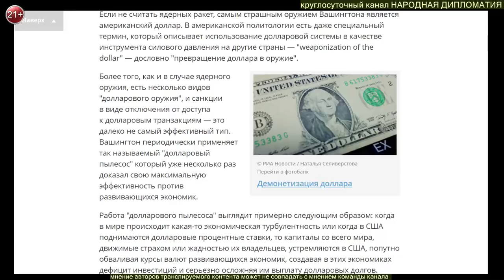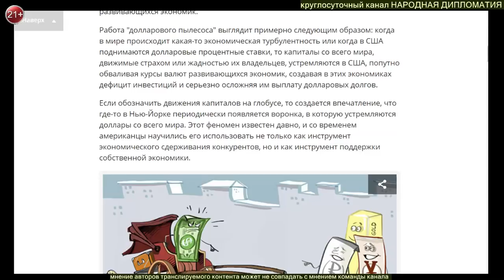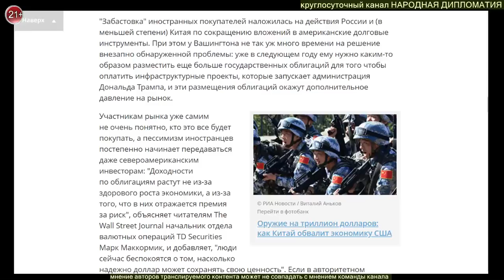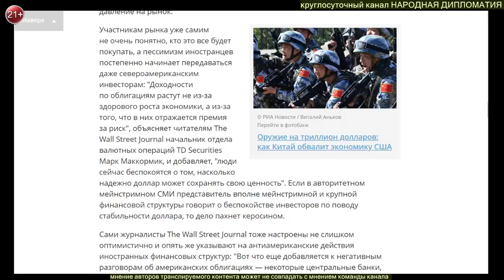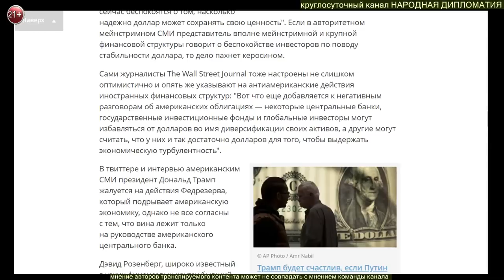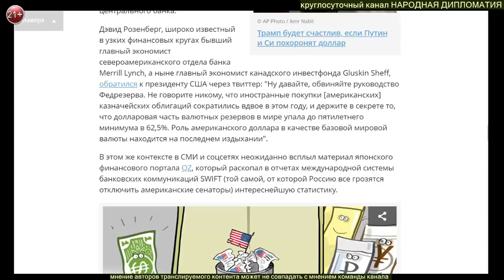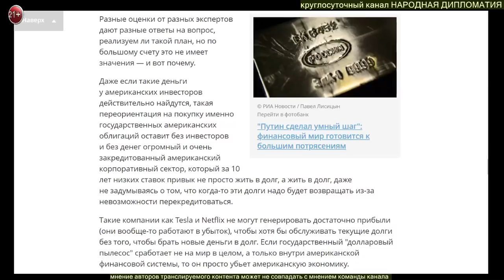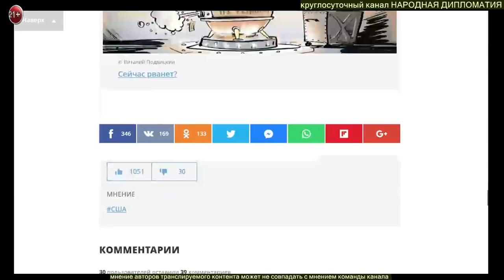Иван Данилов, автор блога Crimson Alter. Абсолютное оружие США сломалось